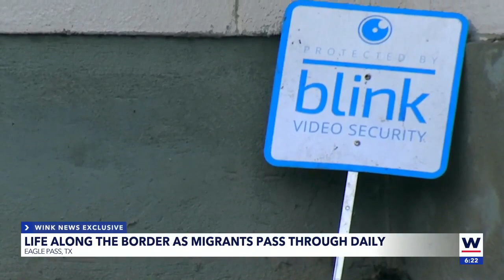Life along the border as migrants pass through daily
Scared and uncomfortable. That's how some people feel about living along the Texas border, as migrants pass through daily.